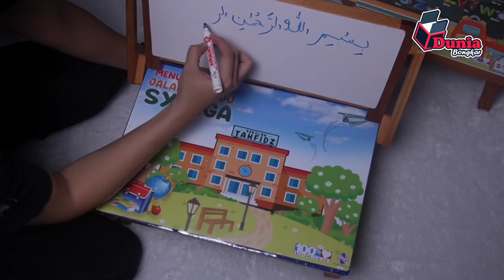MEJA LIPAT KARAKTER ANAK, ADA PAPAN TULISNYA JUGA | REVIEW PRODUK | DUNIA BONGKAR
Di video kali ini saya mengenalkan sebuah produk Meja Lipat Karakter Anak yang unik. Selain dibuat dari kayu berkualitas, meja ini juga mempunyai keunggulan gambarnya yang bisa dicetak custom sesuai dengan request kita. Dan juga selain berfungsi sebagai meja untuk belajar, meja ini juga mempunyai fitur papan tulis yang langsung menyatu dengan mejanya.

Selengkapnya silahkan simak videonya sampai akhir, and...
Go Go Bongkar !!

Spesifikasi produk :
- Bahan : Kayu Pinus/sejenis
- Finishing : Sanding Melamin Luxor
- Daun mejanya : MDF/triplek +- 3m laminasi
- Tinggi : 20,5 cm
- Lebar  : 33 cm
- Panjang : 47,5 cm
- Kemasan :  Plastic Packaging 12 pcs/ikat

Harga produk :
- Meja lipat (tanpa whiteboard) : IDR 60.000
- Meja lipat plus whiteboard : IDR 100.000

Gratis Ongkir wilayah Karawang dan sekitarnya!!